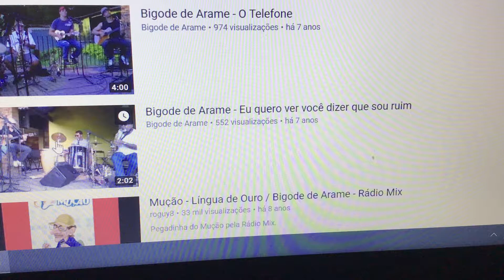Eu quero ver você dizer que sou ruim. Alceu Valenca. B. De. Arame Popolla Assis sax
MPB Regional